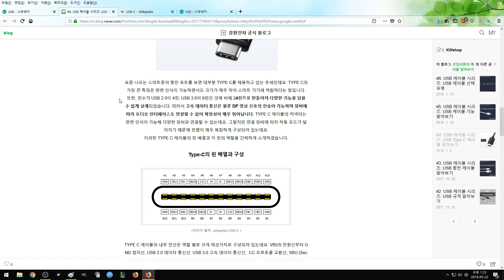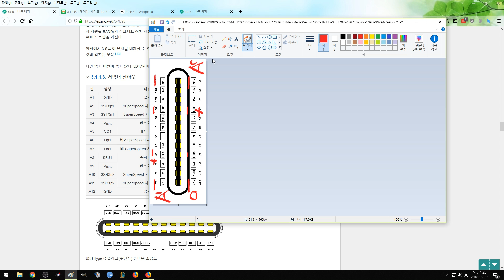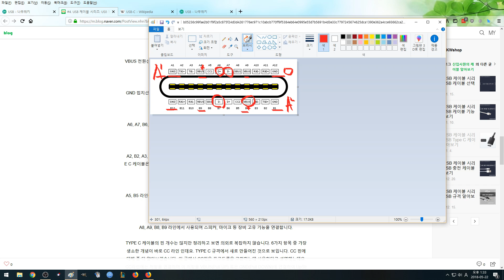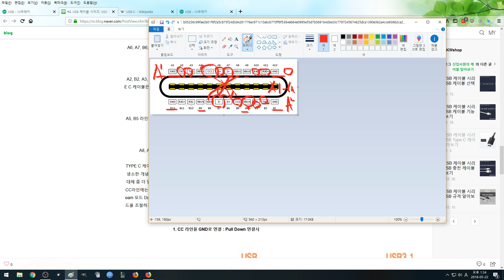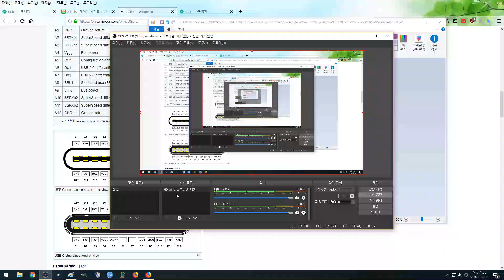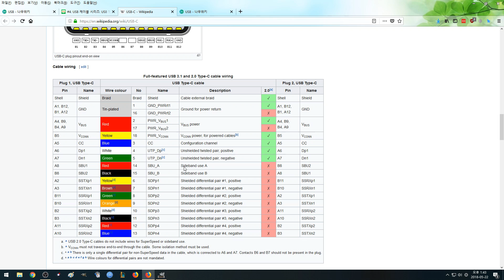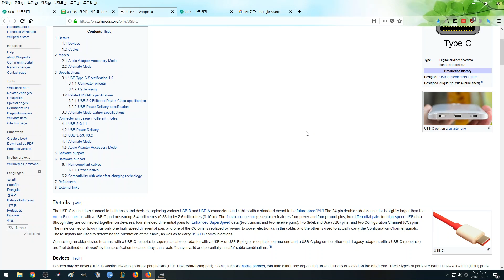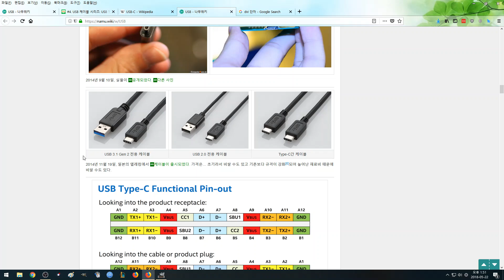USBC 타입 설명 대충 초심자가 하는 ㅎㅎ usb-c USB Type-C usb4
usb4라고 나왔네요 한대 연결 방식은 같아요 ㅎㅎ